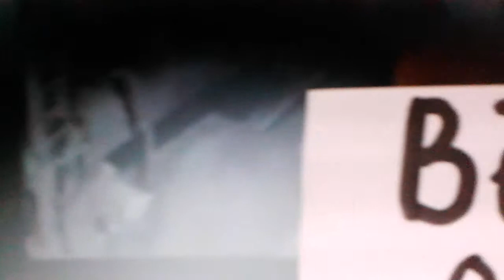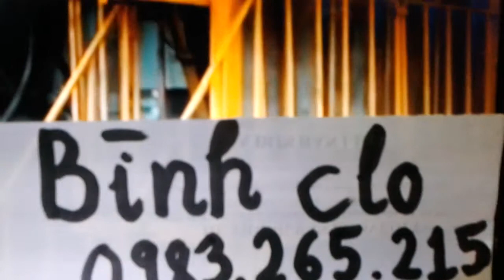Bình chứa clo - 0983 265 215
Cung cấp bình chứa clo, có sẵn hàng giá hợp lý và có kiểm định. Xin giới thiệu các loại máy châm clo và bình clo với model thông dụng:
Máy châm clo:
Model: ADVANCE 480 loại 0.2kg/h, 0.5kg/h, 1kg/h, 2kg/h
Model: NTX 3000 loại 4kg/h, 6kg/h, 10kg/h
Do hãng Severn Trent Services cung cấp. Ngoài ra còn có các thiết bị kèm theo như:
Thiết bị cảm biến rò rỉ clo:
Model: 1610B
Model: 1620B
Thiết bị đo Clorine online, máy điều chế clo, máy điều chế nước javen, bình hấp phụ clo, hệ thống trung hòa clo.
Bình chứa clo:
Bình clo 50kg, model:  DOT 3AA 2265
Bình clo 500kg, model:  HJW 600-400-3
Bình clo 1000kg, model: HJW 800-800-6
Rất mong có những cộng sự tốt tại Thành Phố HCM
Công ty TNHH ogieo việt nam